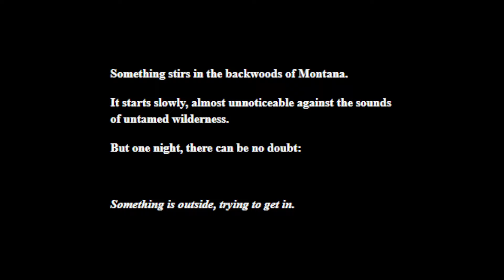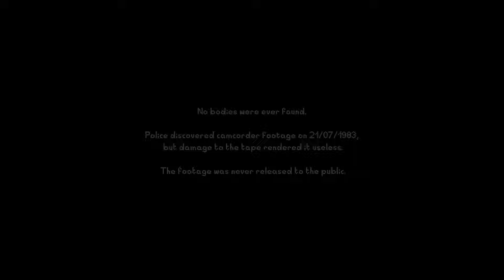Demons Take My Dog In This Horror Game - Something In The Well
A found footage horror game where something demonic lurks around you.